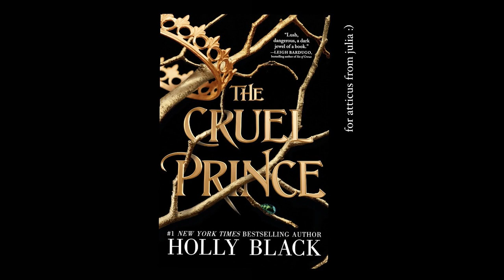The Cruel Prince: Chapter Twenty Nine